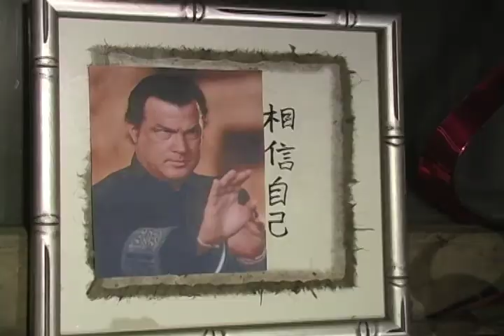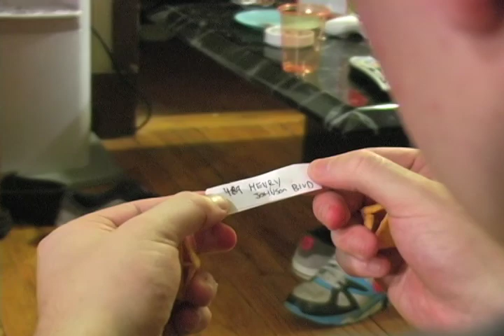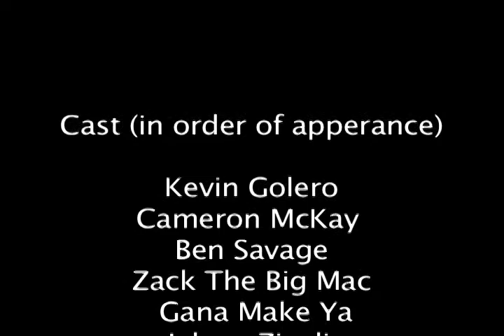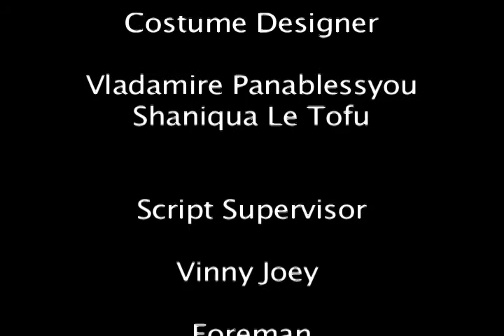Legend Of Savage.mov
A young man is troubled when his home gets broken into and he is beaten. He follows his destiny and trains to become a samurai.